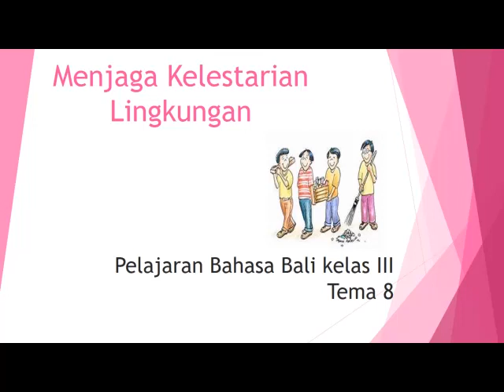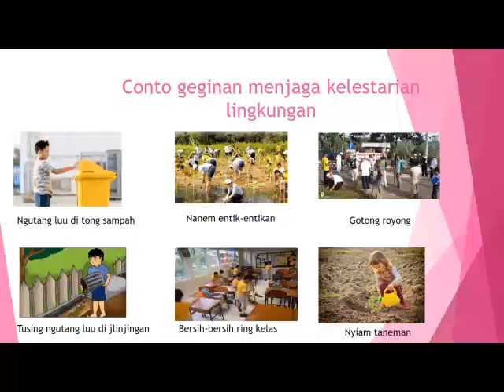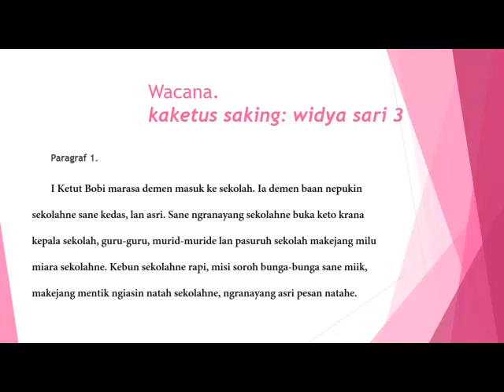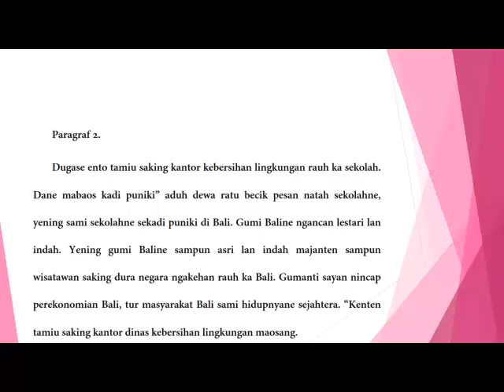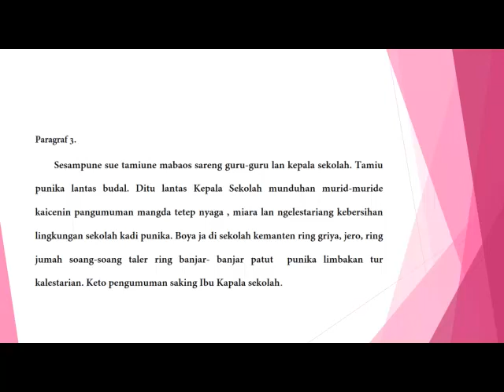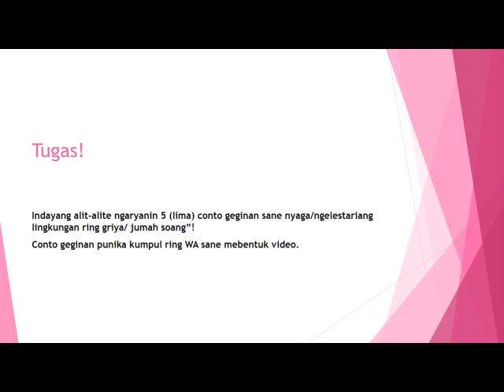Menjaga Kelestarian Lingkungan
Ngiring alit-alite ngaryanin conto gegigan indik ngelestariang lingkungan ring griya soang".